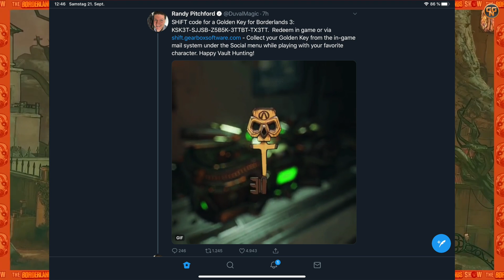Borderlands 3 Guide - Gratis goldene Schlüssel - Neues Event - Neue legendäre Waffen und Mods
Kommen neue Vault Hunter ? Neue Legendäre Gegenstände in gratis Event Bloody Harvest, und zwei neue Goldene Schlüssel und mehr Worte der Entwickler zu Borderlands 3.

Christian
presseATgoodygaming.de